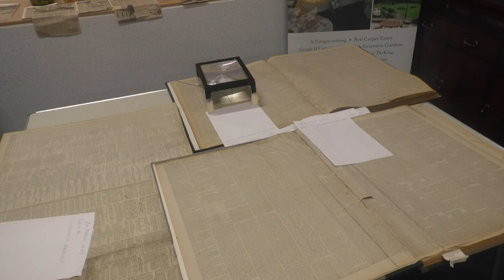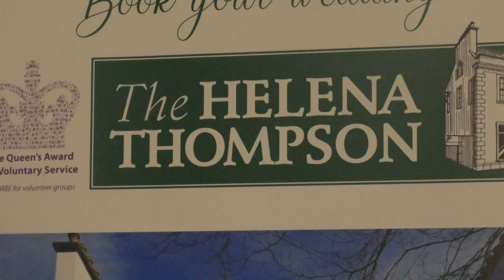The Ballad Of Lucy Sands Previews In Workington's Helena Thompson Museum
Lucy Sands was a 16-year-old young woman who was murdered in Workington 137 years ago.
Her murder was never solved and the perpetrators were never convicted for the crime.
Now a new movie focusing on the murder and its aftermath is being produced entitled The Ballad of Lucy sands.
The film had the first 20 minutes screened in Workington's Helena Thompson library to crowds of locals and council officials as they prepare to shoot some of the remainder of the movie in the town.